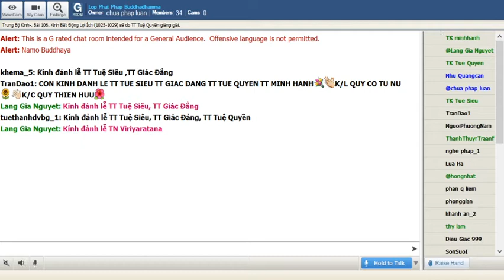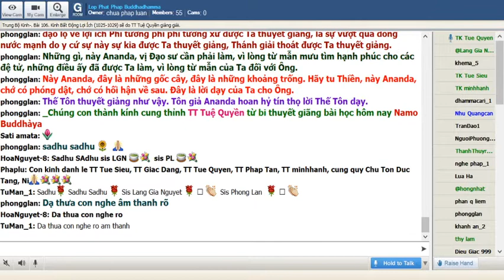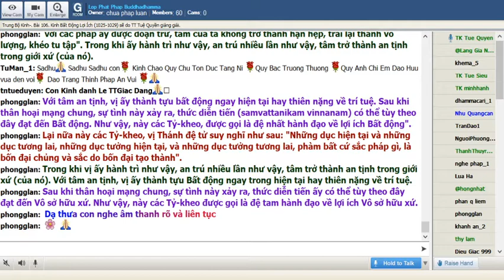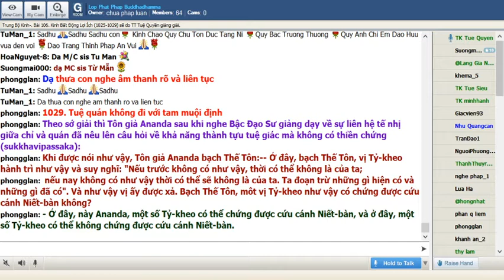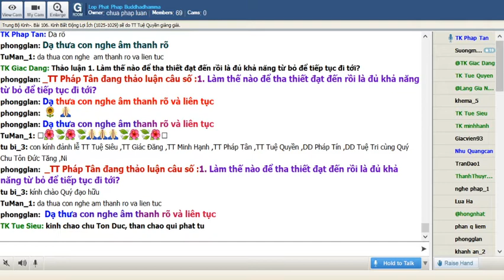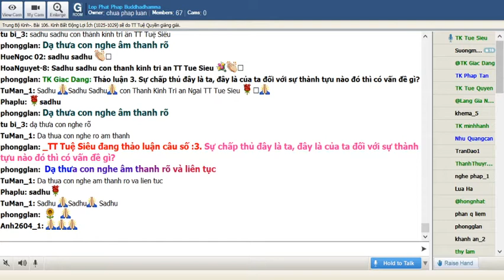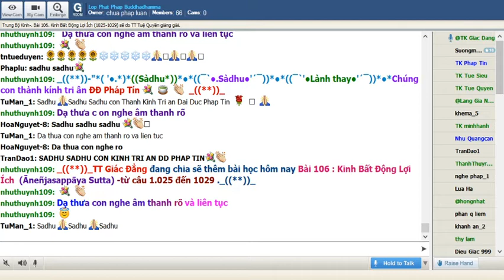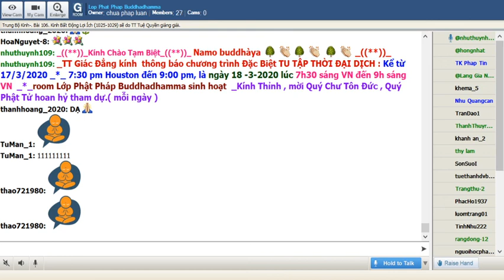21-04-2020. Giáo Trình Trung Bộ Kinh Majjhima Nikaya_Lop Phat Phap Buddhadhamma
Lop Phat Phap Buddhadhamma Thứ Ba Apr 21-2020. Giáo Trình Trung Bộ Kinh Majjhima Nikàya do HT Thích Minh Châu dịch việt. Bài 106. Kinh  Bất Động Lợi Ích(Anenjasappàya Sutta)(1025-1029) sẽ do TT Tuệ Quyền thuyết giảng.